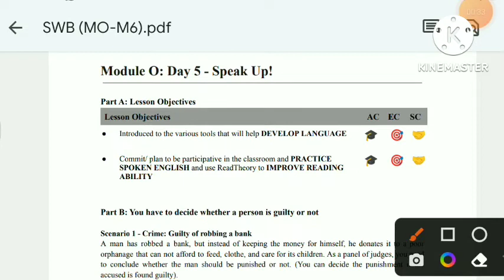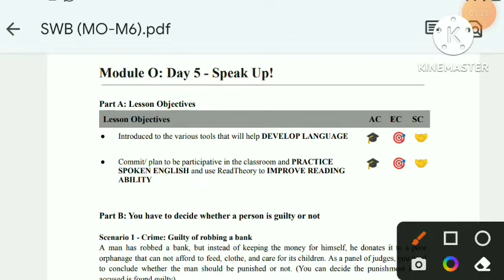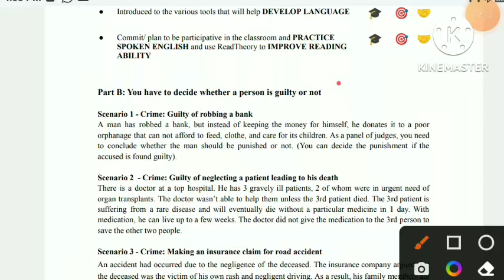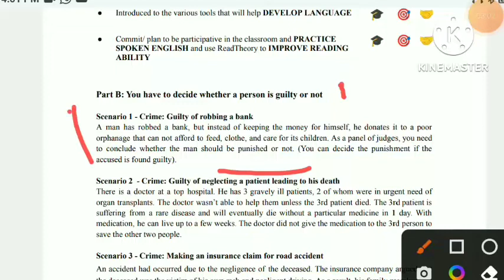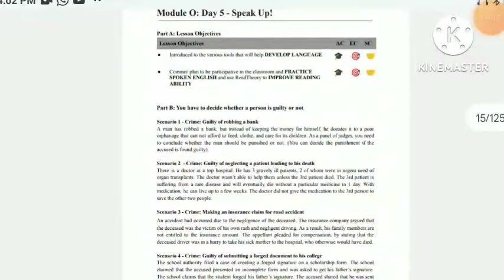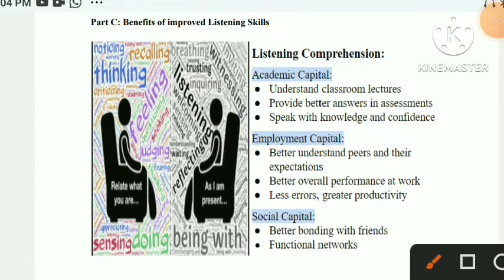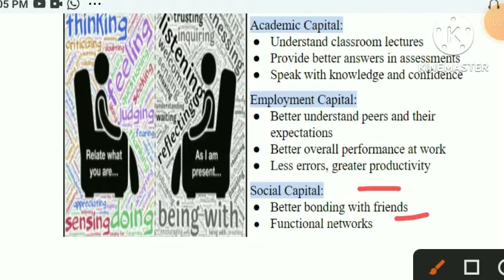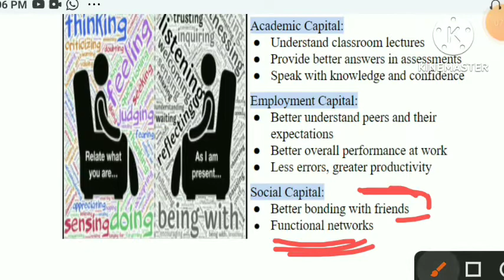FEA Book 4 Advance level Solution Module O:Day 5_ (Speak Up!)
pdf ke liye Teligarm chainl joik kre